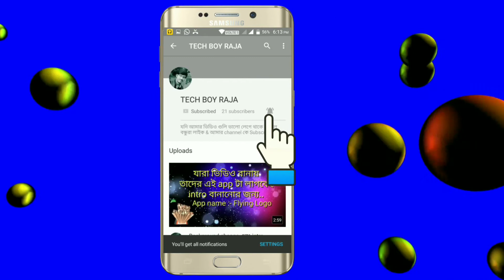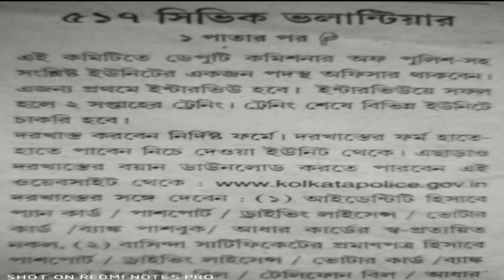#517 Civic Volunteer Recruits In The State প্লিজ ভিডিওটি লাস্ট পর্যন্ত দেখে নিন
Hi Friends I am Pabitra and you see my ₹YouTube Channel TechBoyRaja I have to see the same time every time you to the channel and play the bell icon next to the latestvideos before visiting the latest videos...

There is another good news for you that it is in the state that 517 people will take Civic volunteer and quickly fill the forms and if you have a video, it is certainly a subscribing to my channel and play bell icon next to the side of the bottom before watching everyone.